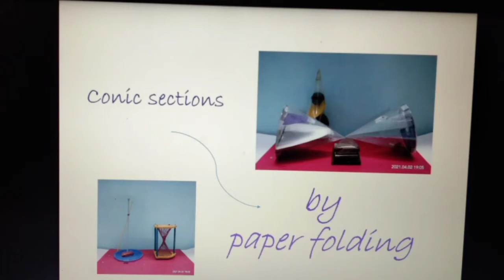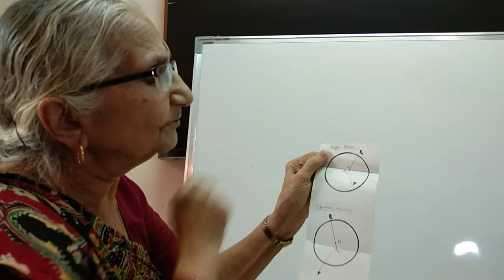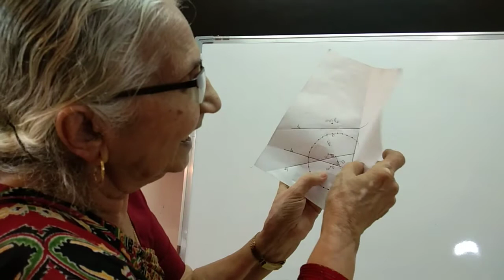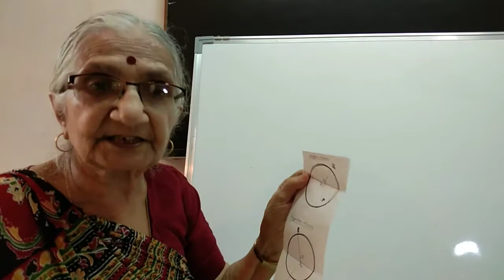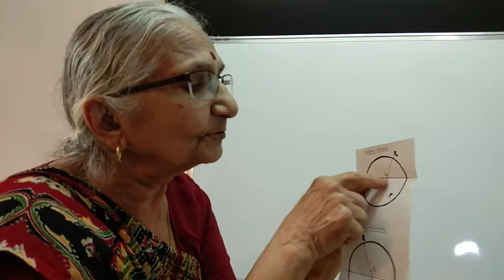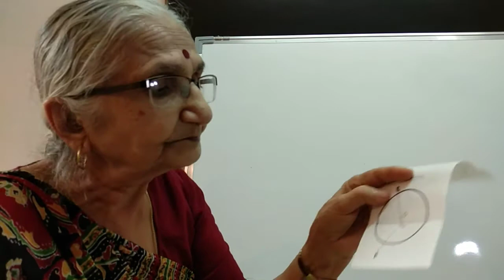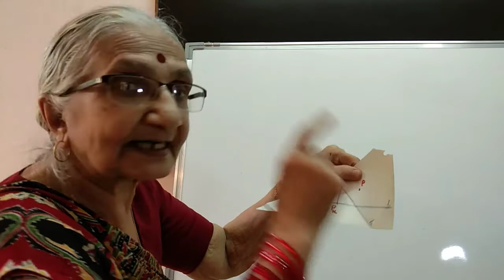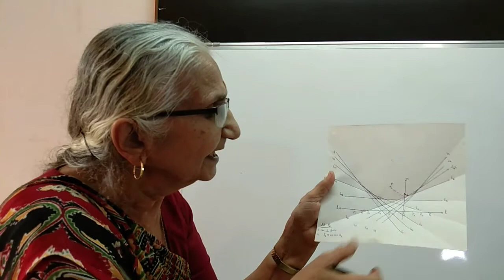શંકુના છેદ: ઑરીગામી (paper folding) વડે.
શાળા ગણિતના અભ્યાસમાં ગાણિતિક મોડેલના નિદર્શનની શ્રેણીમાં શંકુના છેદને મોડેલ વડે સ્પષ્ટપણે સમજ્યા બાદ, ઑરીગામી (paper folding) વડે શાંકવો મેળવવાની સરળ રીત હેમા વસાવડા રજુ કરે છે. (Ref. Paper folding & conic sections by Scott Smith in Mathematics Teacher - NCTM,March 2003 Vol. 96,. issue 3).